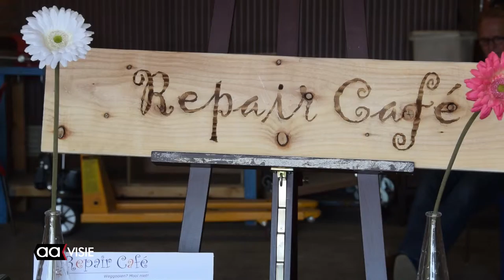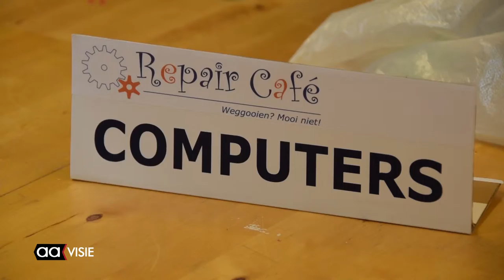Repair Café nu ook in Almelo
Mensen met kapotte kleding, meubels, elektrische apparaten, fietsen of speelgoed kunnen sinds kort terecht bij het Repair Café in Almelo. Deze werd onlangs geopend door wethouder Ten Seldam.

In een Repair Café is gereedschap en materiaal aanwezig om alle mogelijke reparaties uit te voeren. Daarnaast kunnen bezoekers elkaar helpen, zodoende heeft het Repair Café ook een sociaal aspect.

De locatie van het 'café' is het Klussenhuis van Aveleijn aan de Kruisweg 2 en is op elke tweede vrijdag van de maand van 12.30 tot 15.30 uur geopend.